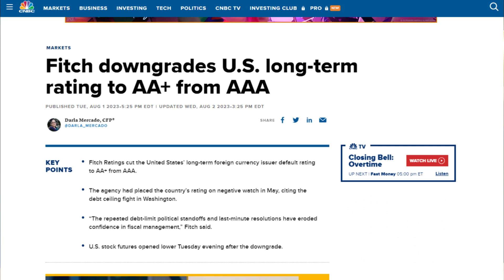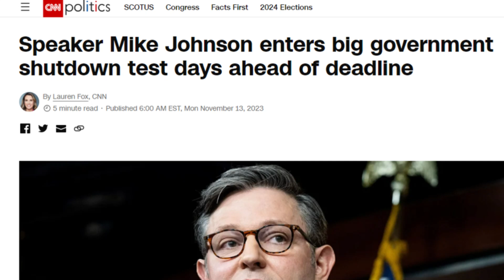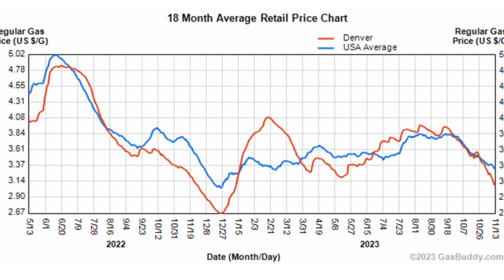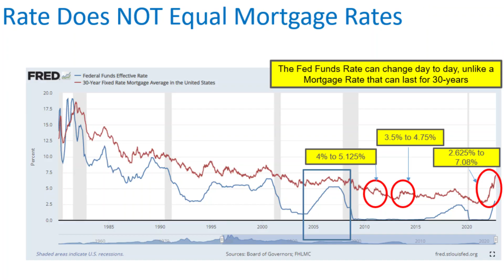Moody's Downgrade of the United States and How it Affects the Housing Market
Moody's just downgraded the United States' outlook to negative, we are on the verge of a Government shutdown AND CPI and PPI reports are coming out this week... yikes! This is a huge week for the United States economy and believe it or not, it all relates back to the housing market.

Nicole Rueth
NMLS #239840
The Rueth Team Powered by Movement Mortgage
750 W Hampden Avenue, Suite 500
Englewood, CO 80110

Interest rates and products are subject to change without notice and may or may not be available at the time of loan commitment or lock-in. Borrowers must qualify at closing for all benefits.